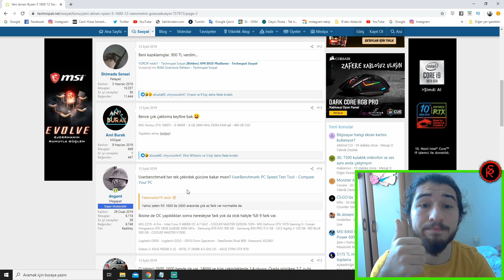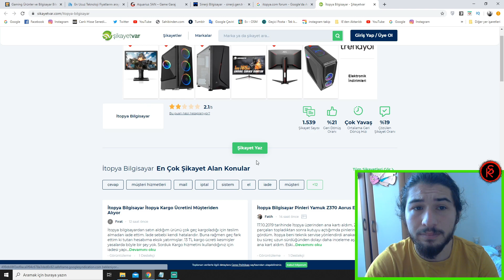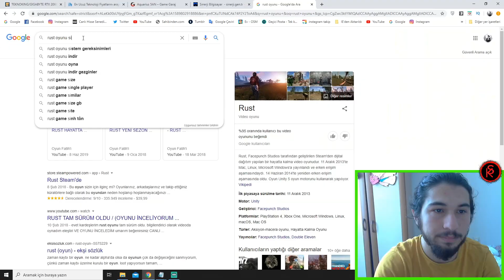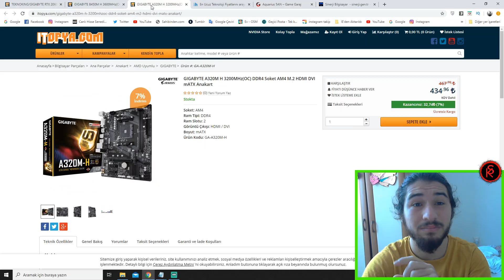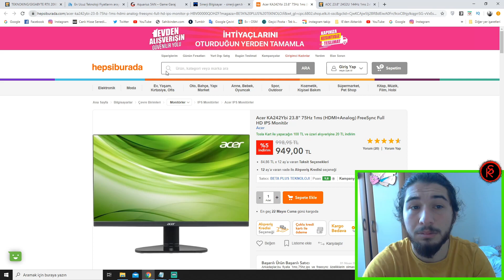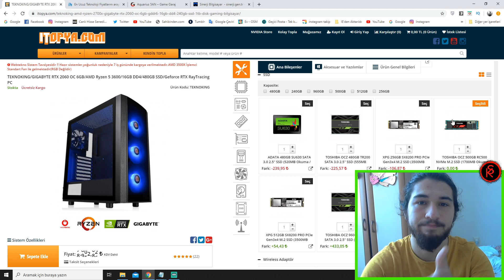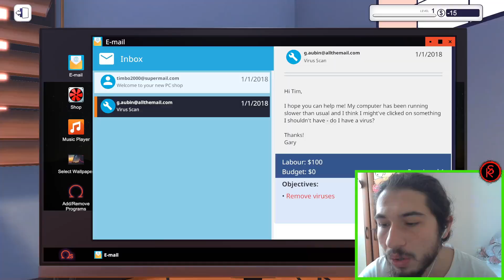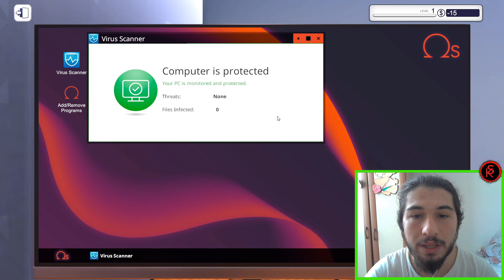PC ALACAKLAR ÖNEMLİ !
Ben Kerim. Videoda sizlere pc toplamadan önce yapmanız gereken, pc toplarken dikkat etmeniz gereken maddeleri, pc toplarken en önemli noktalarını sizlere derleyip sundum. Umarım beğenirsiniz.